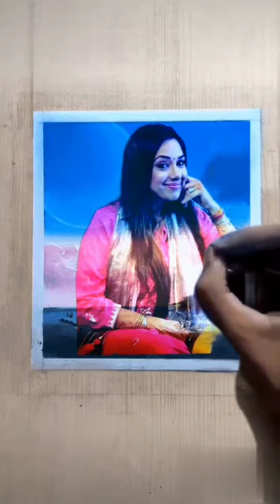How to draw Rupali Ganguly Anupama drawing